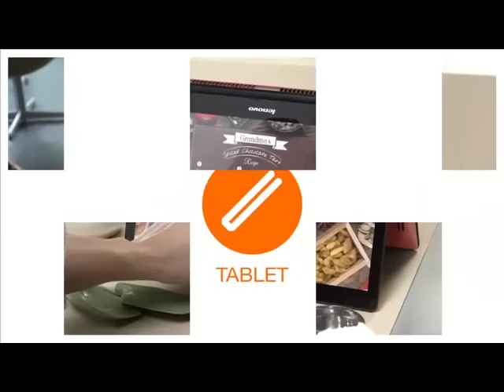Notebook Yoga 500 Lenovo - Kalunga.com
Por que escolher entre um tablet e um computador quando você pode ter ambos em um só disposito? O YOGA 500 é um notebook conversível de desempenho que também traz todos os benefícios de um tablet. Saiba mais